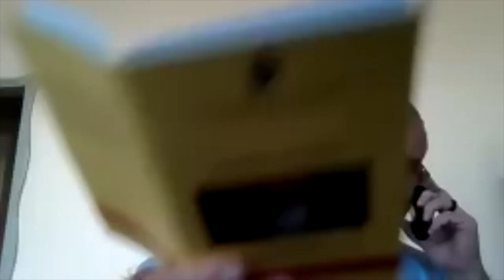II Jueves de RD: Laudato'Si y la Iglesia en la Amazonía: una misión para el cuidado de la casa común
Arranca la Semana Laudato Si (del 16 al 24 de mayo) y Religión Digital, como único medio español confirmado por la Santa Sede como colaborador internacional, quiere participar en su difusión y promoción. Se cumplen 5 años de la 'encíclica verde' de Francisco, a la que queremos dedicar nuestra segunda sesión de 'Los Jueves de Laudato Si'

RD, junto a Instituciones Religiosas del Sabadell, organiza sus 'Jueves de RD' sobre “Laudato'Si y la Iglesia en la Amazonía: una misión para el cuidado de la casa común”, con la participación de monseñor Adolfo Zon, obispo del Alto Solimões en la Amazonia: Luis Miguel Modino, misionero en la Amazonía y corresponsal de RD; y Gabriel López (Movimiento Católico Mundial por el Clima).

Tres primeros espadas para debatir sobre la encíclica papal y sus frutos, haciendo una mirada global al Sínodo de la Amazonía y sus retos, así como al cuidado de la casa común, uno de los ejes del pontificado de Bergoglio, que en estos tiempos de coronavirus se ha demostrado más necesario que nunca.